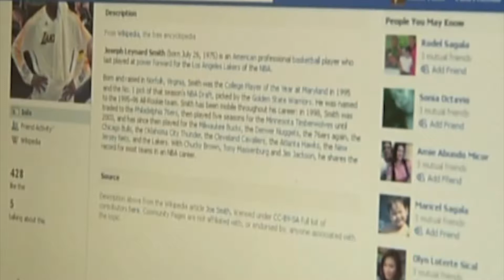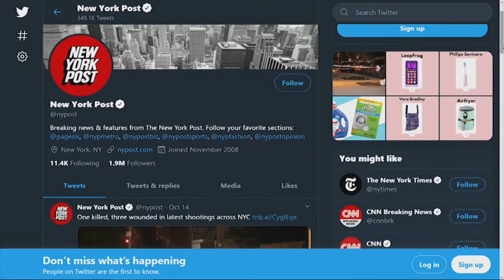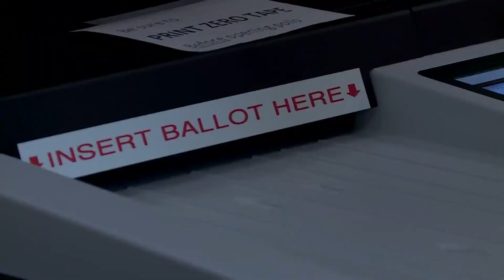Ozarks Tonight: Big tech hearing in Congress